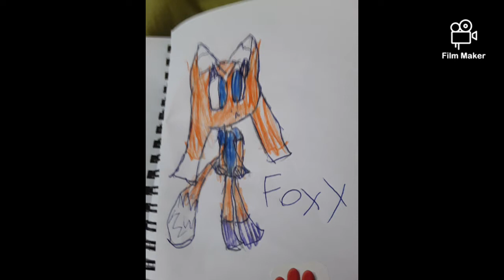My bad art work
More art you might hate me now